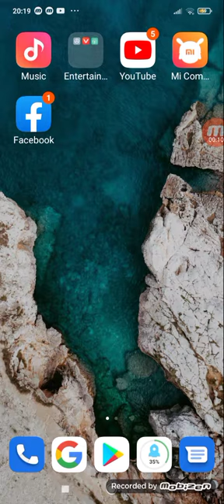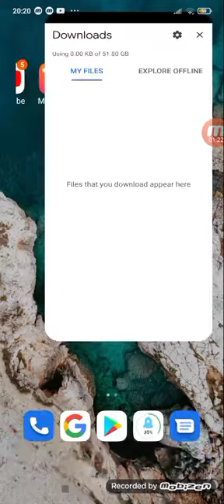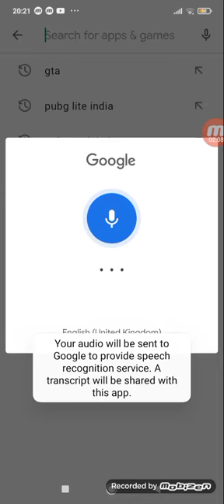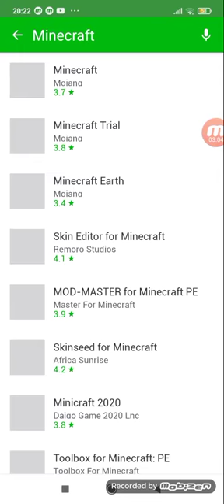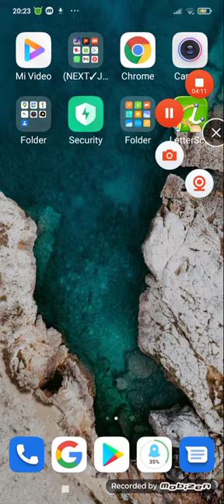free games/ Happymod 😕🤫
Happy mod download paisa wali free game